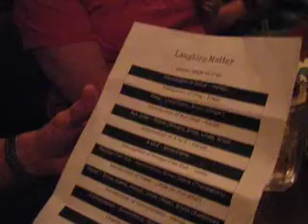Laughing Matter @ PineStreet 7 17 09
Laughing Matter is  a volunteer improv comedy circle with an eye towards performing at places of care. Possible venues include senior centers, homeless shelters, nursing homes, and hospitals. We are open to persons with moderate to significant improv/drama experience.

The first generation of improvisers has completed its eight-week training cycle and has begun its performance tour.